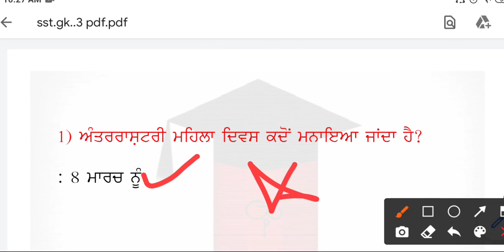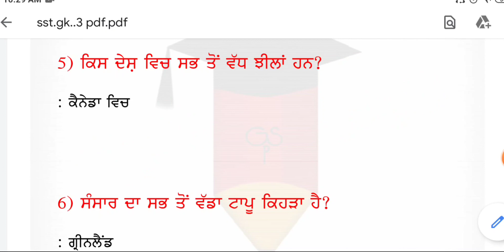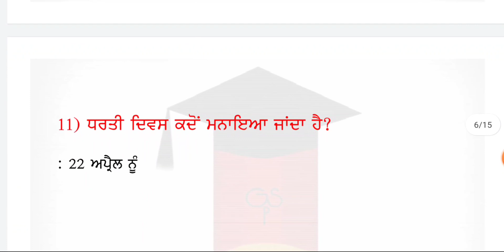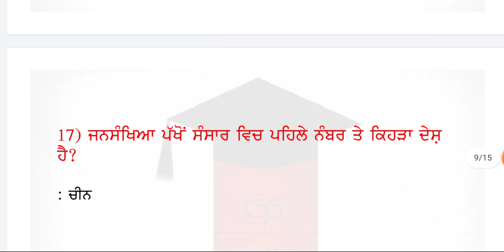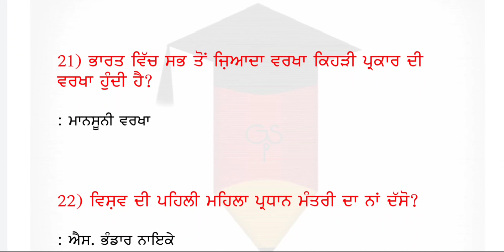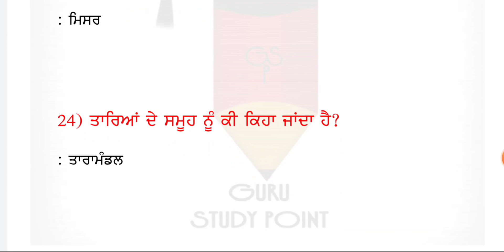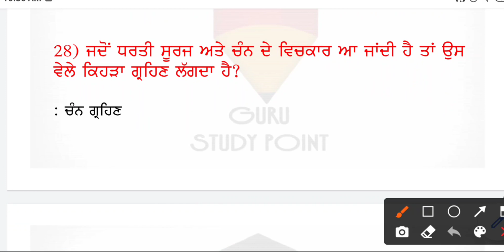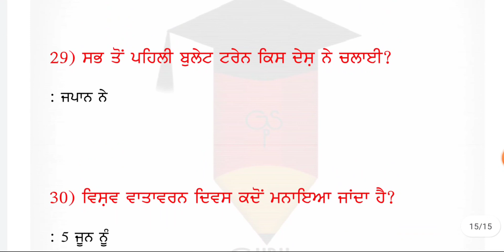3 gk One liner question/Indian gkNTT 8393/ਸੁਰਵਾਇਜਰ 112/Pstet/ਪੁਲਿਸ/ਜੇਲ ਵਾਰਡਨ/Gk punjab mcq/Pseb mcq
GK Set-3,NTT 8393, Jail warden, Punjab police, Punjab patwari for gk  quick Tiaari.. Gk on liner que